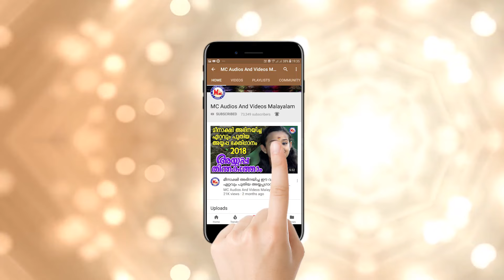ജീവിതം നൽകിയ | Jeevitham Nalkiya| Malayalam Devotional Video Songs |Kodungallur Amma Songs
Jeevitham Nalkiya Song Malayalam
Hindu Bhakthi Ganangal Video
Kodungallur Amma Songs
Hindu Devotional Video Songs Malayalam
Devi Bhakthi Ganangal
Kodungallur Amma Songs Malayalam
Om Kali Album Song Download
Devi Devotional Video Songs Malayalam
Bharani Songs Malayalam
Kodungallur Bharani Pattu
MC Videos Devotional Songs
MC Audios And Video

ജീവിതം നൽകിയ.
Jeevitham Nalkiya.

Album          ➠  Om Kaali

Music           ➠  Ram Surendhar

Singer          ➠  Swetha

Featuring     ➠  Swetha